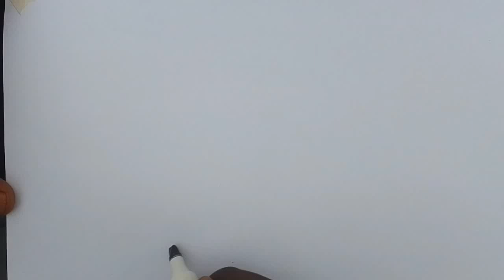How To Draw A Tree 🎄 // Step by step very easy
This video will show you how to draw a tree step by step